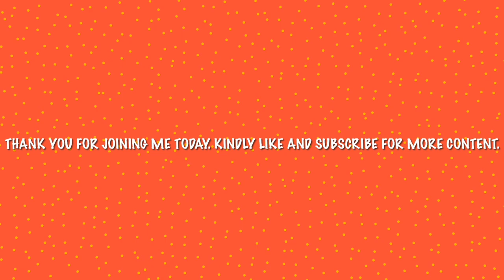ASMR- Sounds of pool table balls hitting each other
Hello everyone,
Enjoy today’s video. I tried something different. Hope you all like it.
Thanks.